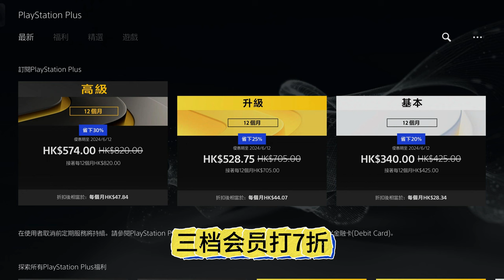索尼港服PS游戏会员折扣来了，二档一年75折，老会员无法参与